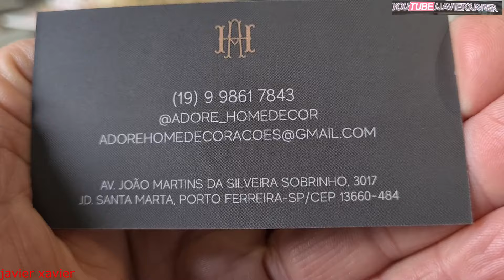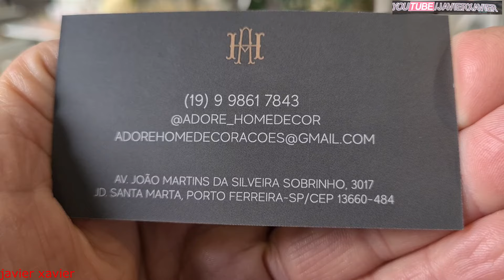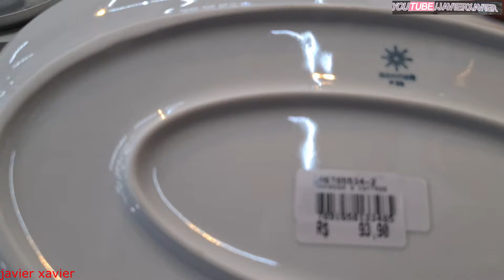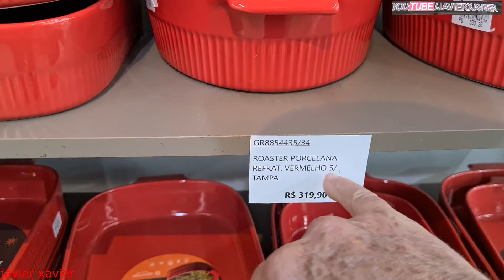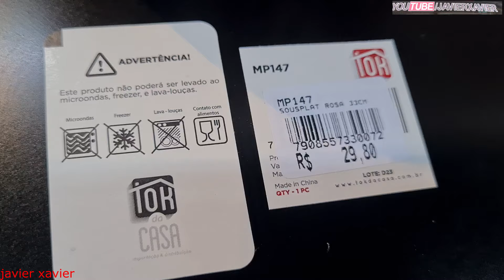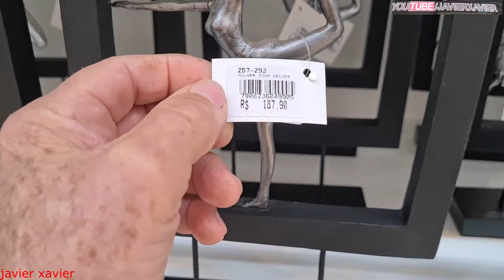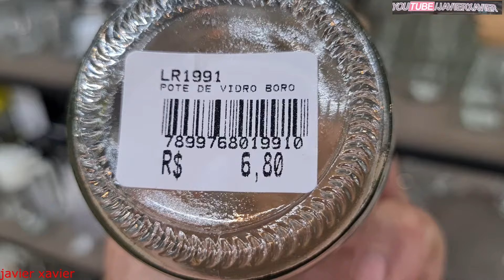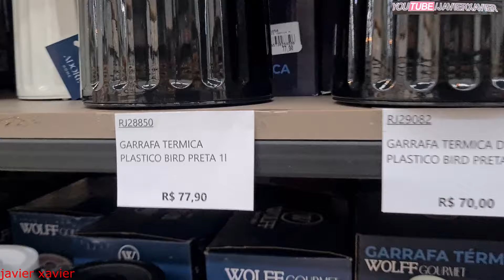ADORE HOME, Decoração - Flores - Casa - Jardim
» Indica o canal para os amigos
 » compartilhem  meus vídeos